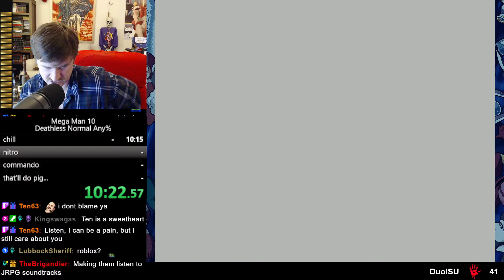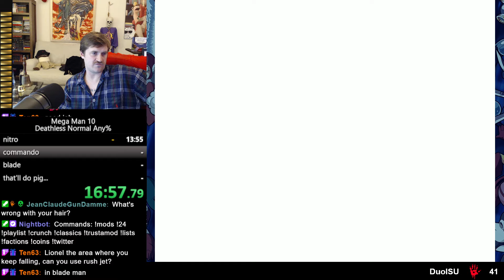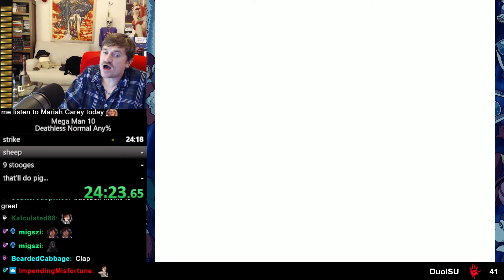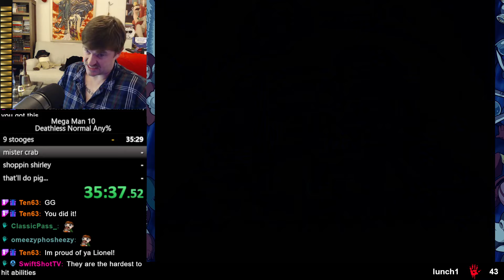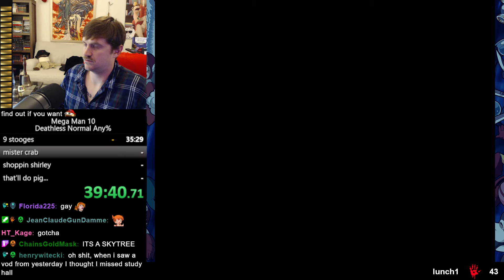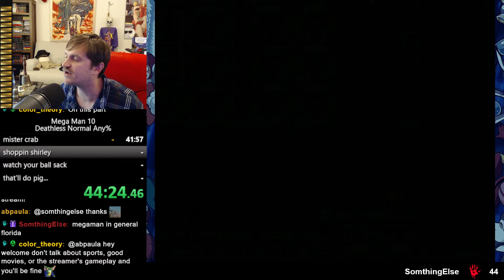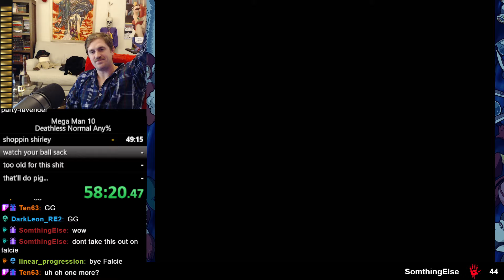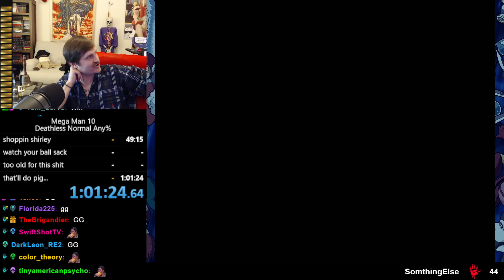Mega Man 10 WR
- WR = Worth Recording